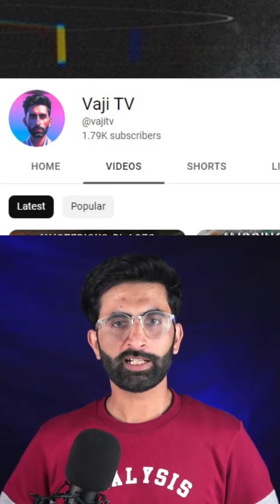Story of the man with Three Legs Frank Lentini | Vaji TV